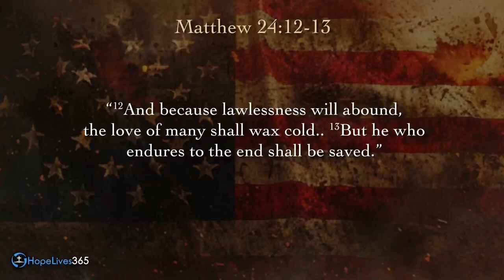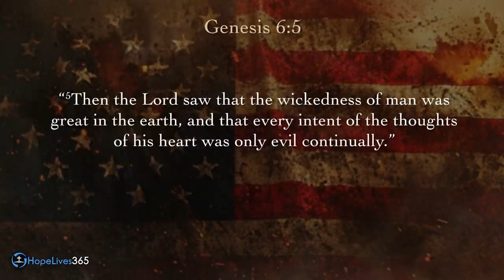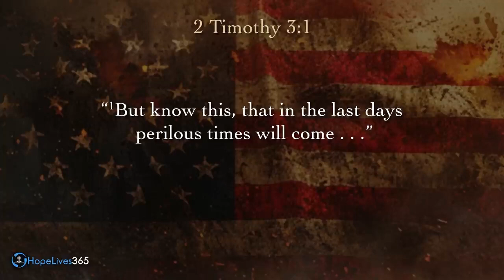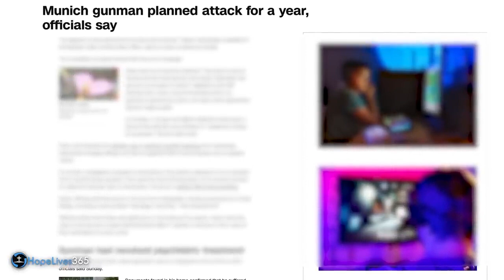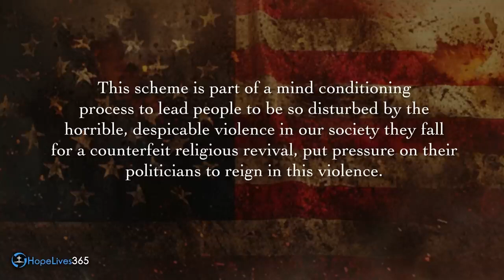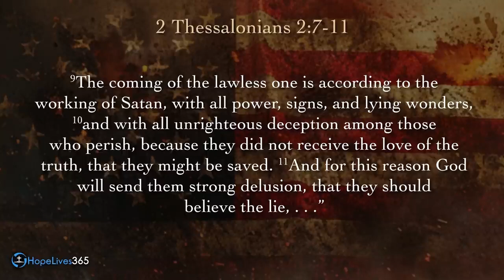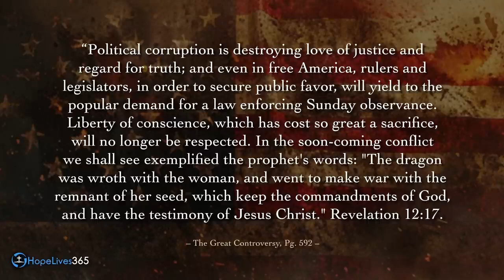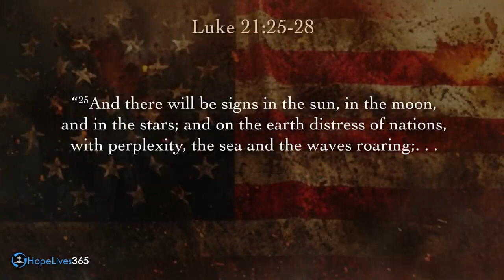𝗣𝗮𝘀𝘁𝗼𝗿 𝗠𝗮𝗿𝗸 𝗙𝗶𝗻𝗹𝗲𝘆 𝗦𝗽𝗲𝗮𝗸𝘀 𝗔𝗯𝗼𝘂𝘁 𝗧𝗿𝘂𝗺𝗽'𝘀 𝗔𝘀𝘀𝗮𝘀𝘀𝗶𝗻𝗮𝘁𝗶𝗼𝗻 𝗔𝘁𝘁𝗲𝗺𝗽𝘁